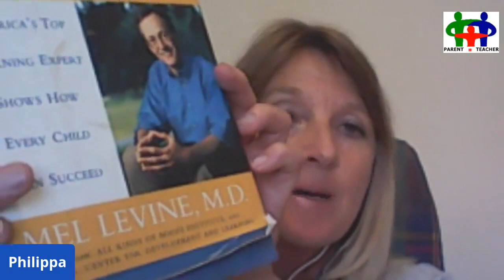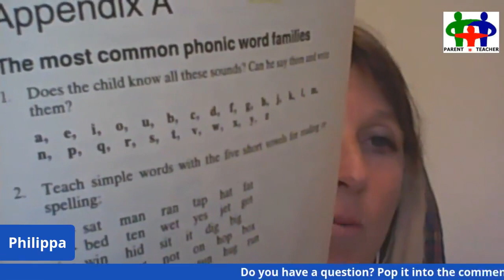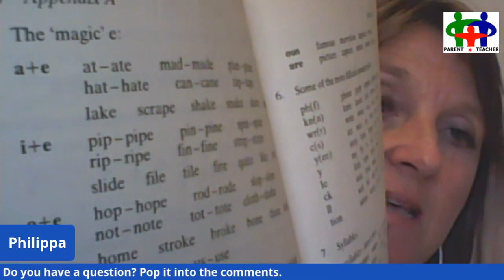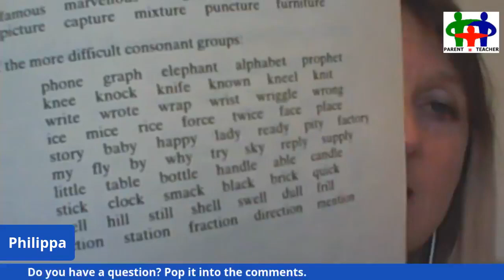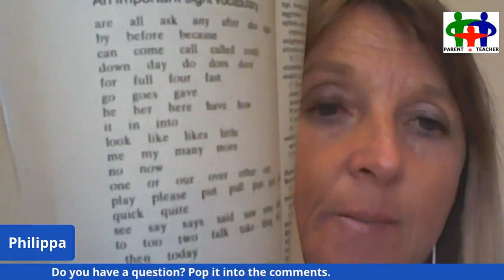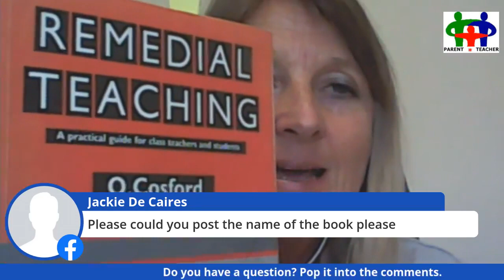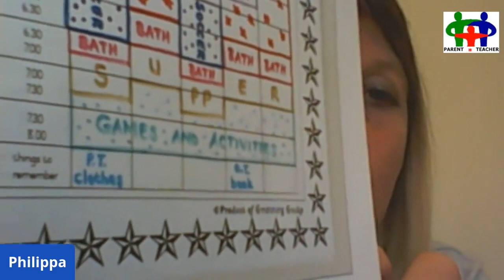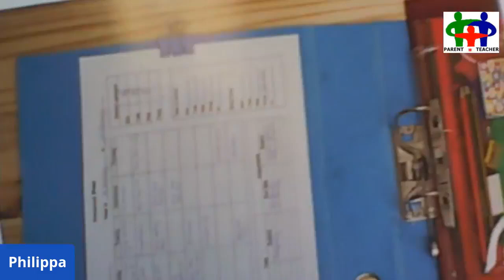8 pieces of the learning puzzle - what parents can do.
No child can be excellent at everything and some children seem to struggle with some things more than others. Why? Let's unpack and see what skills they need to be successful in the classroom.